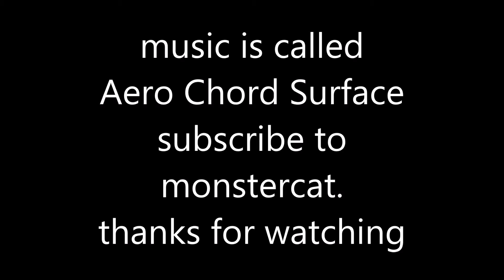The little skate park